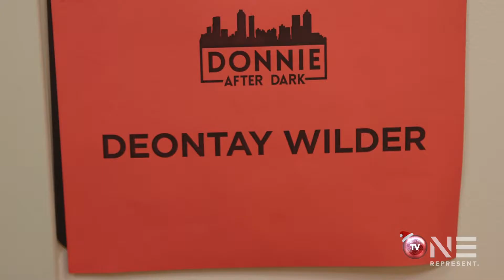Donnie After Dark Ep 4